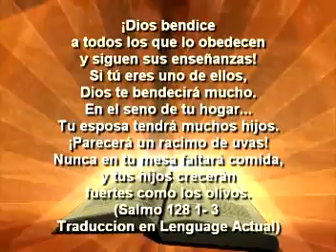Cuando Sea Grande - Paola Marino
Hay alegría en Dios. Dios es bueno. El nos ama. Alegrémonos en el todos los días de nuestras vidas.
Salmo 128
"¡Dios bendice a todos los que lo obedecen
y siguen sus enseñanzas! Si tú eres uno de ellos,
Dios te bendecirá mucho.En el seno de tu hogar
comerás y disfrutarás de lo que ganes con tu trabajo.
Tu esposa tendrá muchos hijos. ¡Parecerá un racimo de uvas!
Nunca en tu mesa faltará comida, y tus hijos crecerán
fuertes como los olivos. ¡Así es como Dios bendice
a todos los que lo obedecen! ¡Que Dios te bendiga
desde su templo en el monte Sión! ¡Que veas prosperar a Jerusalén
todos los días de tu vida! ¡Que Dios te deje ver crecer
a tus hijos y a tus nietos! ¡Que haya paz en Israel!"
Dios les bendiga a todos.